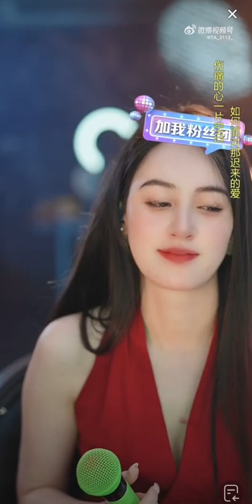🌈唐艺 《迟来的爱》12022024